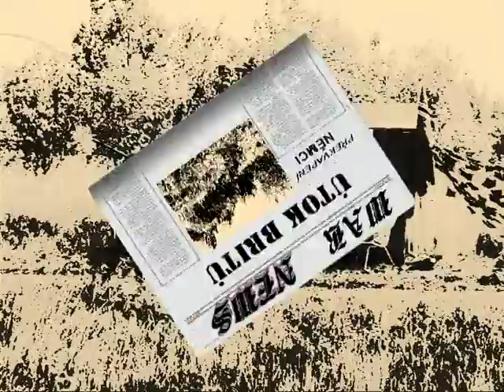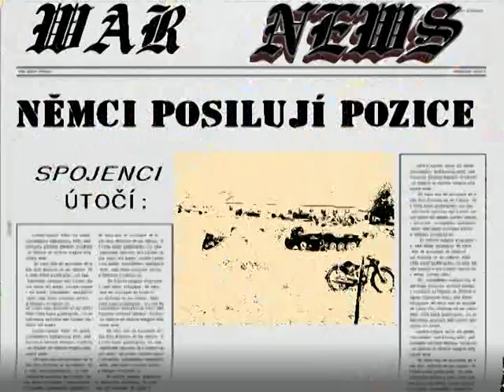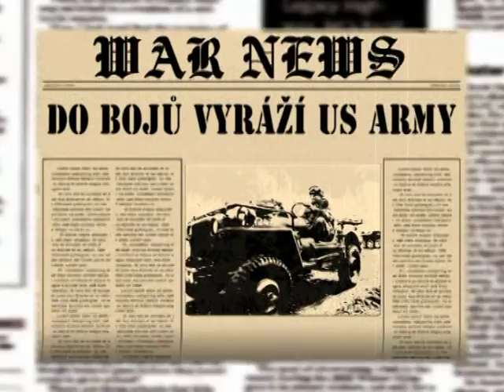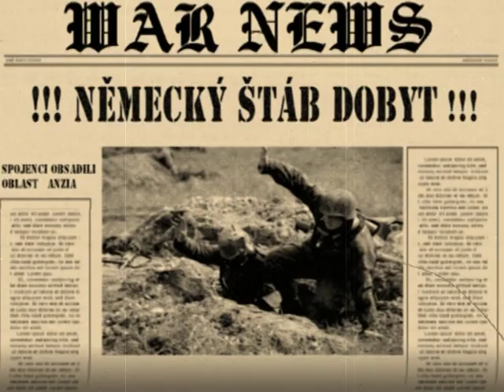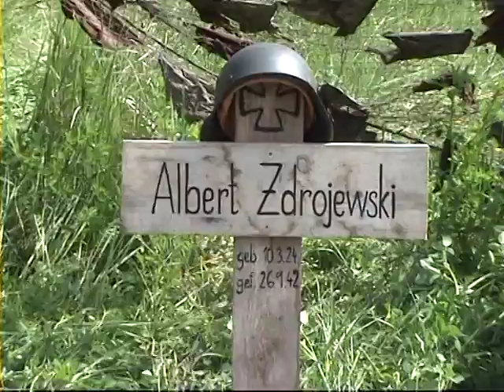BITVA U ANZIA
V rámci akce "BOJ O ČB 1945 III" kterou pořádal klub voj. historie Panzergruppe Kleist se konala rekonstrukce na Italské frontě.